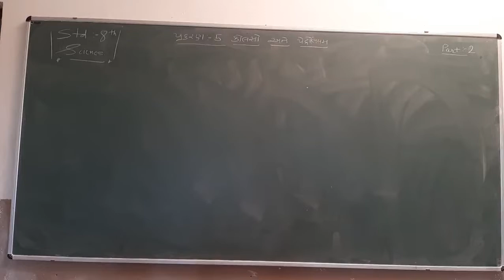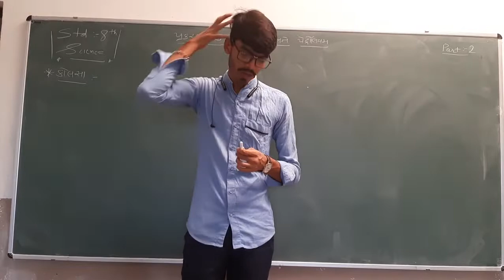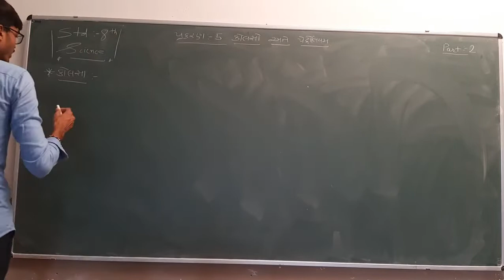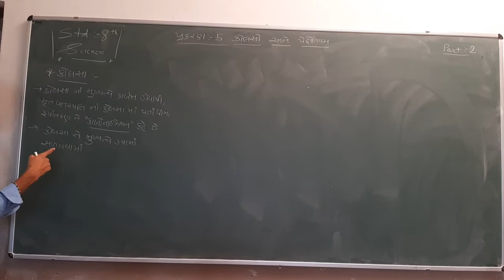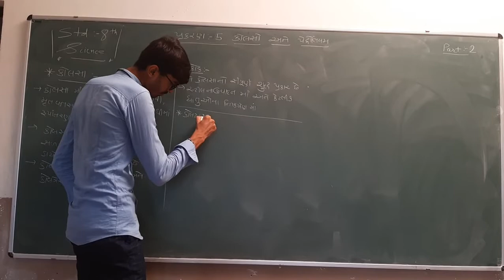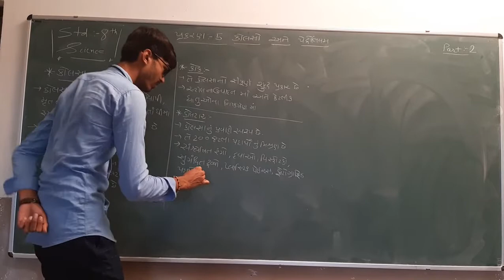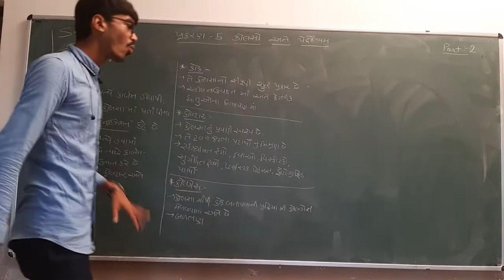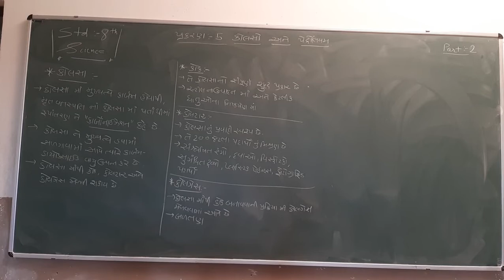Std 8 | Science | Chapter 5 | Part 2